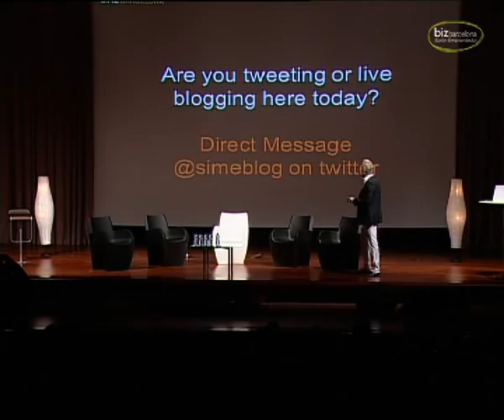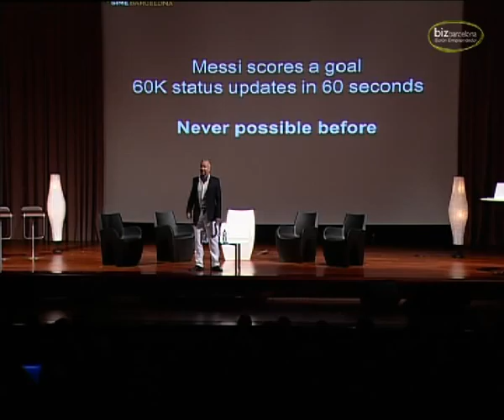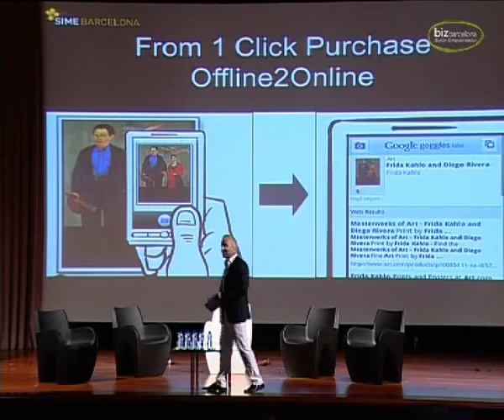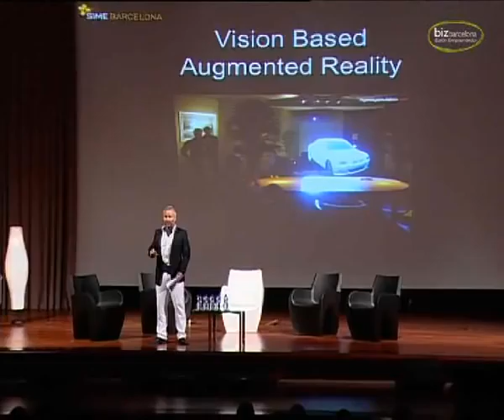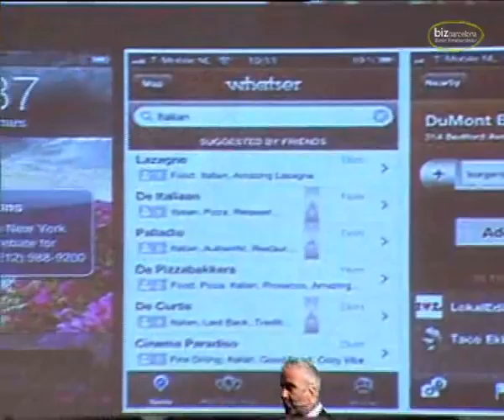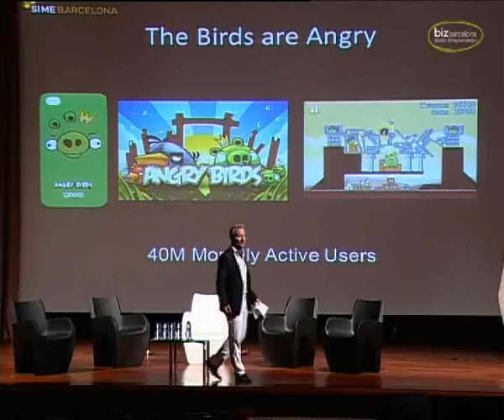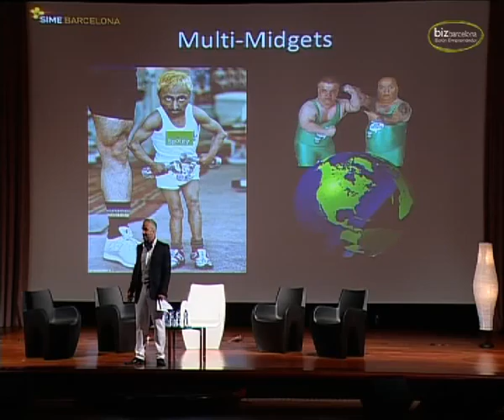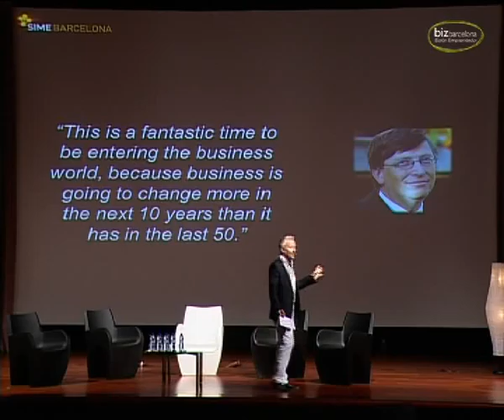bizbarcelona 2011 - Ola Ahlvarsson - Ponencia "A global journey in digital opportunities"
Ponencia de Ola Ahlvarsson  "A global journey in digital opportunities", emprendedor y cofundador del SIME, en bizbarcelona 2011 Salón del Emprendedor sobre las oportunidades digitales en un mundo globalizado como el actual. Empresario consultor, asesor,strategist  e  impulsor de negocios en internet, asesor de la lista "Fortune 500" y orador frecuente en los principales eventos internacionales como el Foro Económico Mundial.  MBA de la Universidad de Estocolmo y director del curso y miembro ejecutivo de MBA Facultad de Stockholm School of Economics en Riga.  Ahlvarsson también ostenta el título de campeón mundial de kickboxing.
bizbarcelona 2011 Salón emprendedror es un macro evento que concentra internacionalización, financiación, creación de negocios, crecimiento empresarial, innovación y la energía de más de 13.000 emprendedores.
El tradicional Día del Emprendedor y la cumbre de innovación HiT Barcelona se transforman en bizbarcelona.
Os esperamos a todos los emprendedores en bizbarcelona.